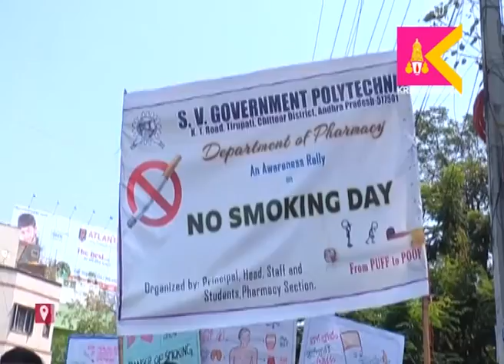No Smoking Day ని పురస్కరించుకొని, విద్యార్థినీ విద్యార్థులు ర్యాలీ నిర్వహించారు